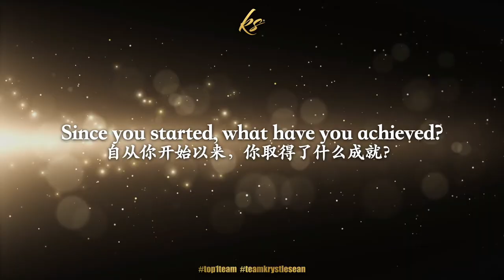Kiki Woon - Housewife (Top 1 Team in Vkids Trend)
In this video we feature our team members who have taken their first steps out of their comfort zone to start their online education business with us. We are very proud of them and would like you to meet them.

Find out from them what makes us the Top 1 Team in Vkids Trend and in the country.